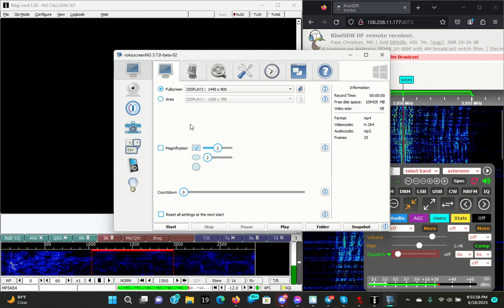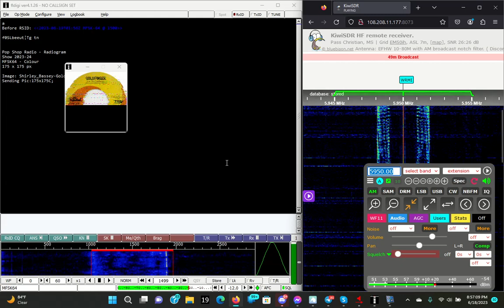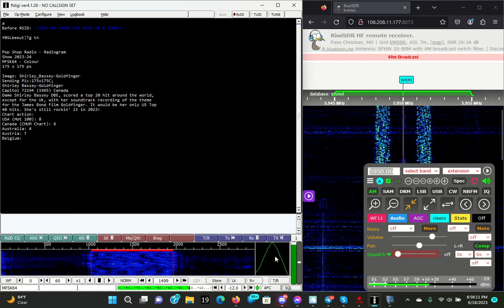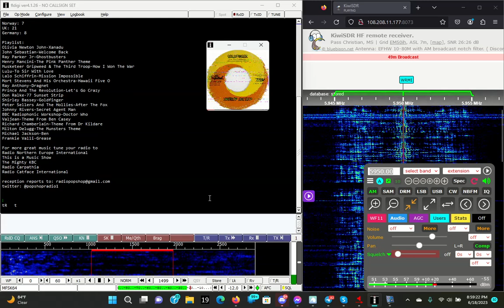Pop Shop Radiogram via WRMI on 5950 kHz at 2023.06.19 0155 UTC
KiwiSDR in Pass Christan, MS USA